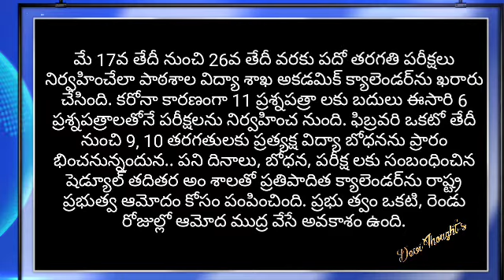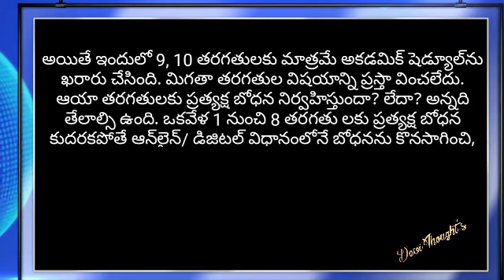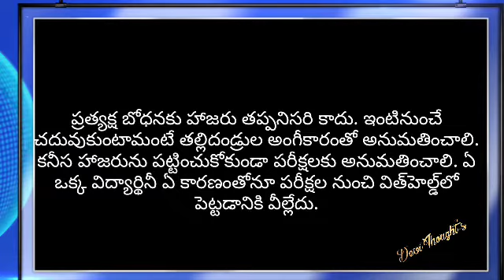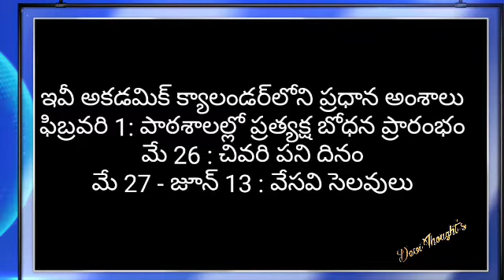TS 10th Class Exams 2021 Latest Update | Ts Schools Reopen | TS Colleges Reopen | Telangana updates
if u have any doubts